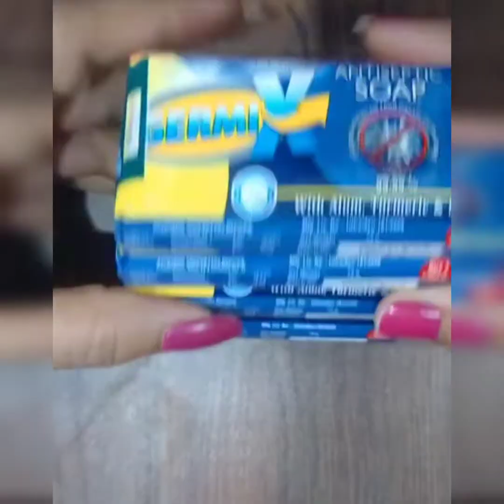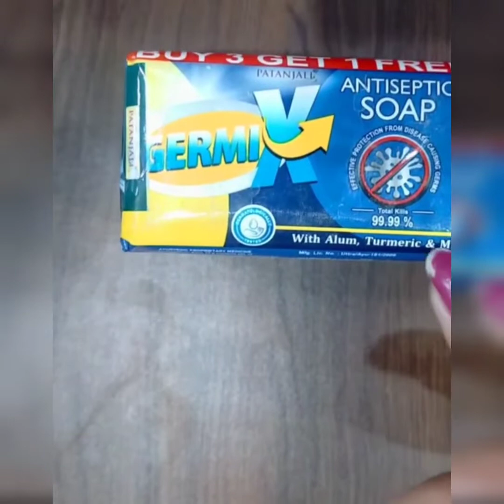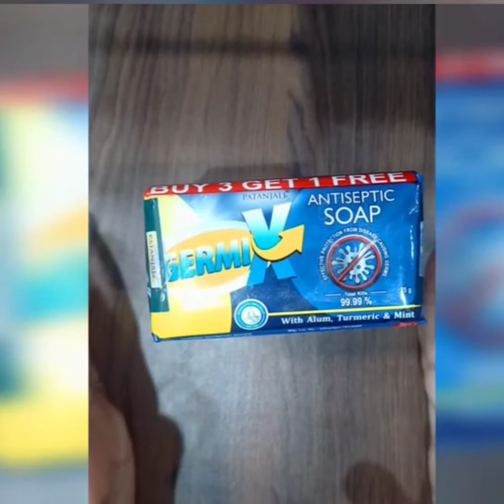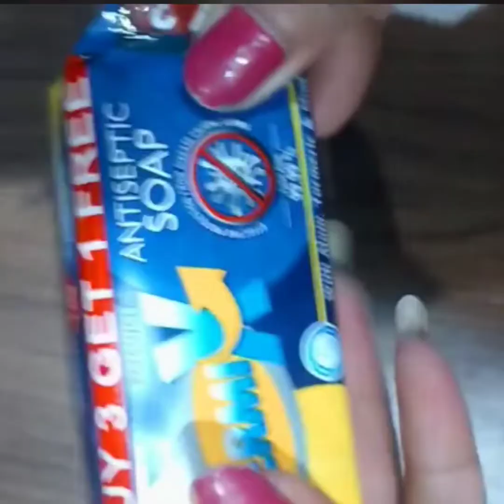Patanjali GermiX soap review | It kills virus | RMT Makeovers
My Makeup channel - Radhika makeovers by Richa Tripathi ,